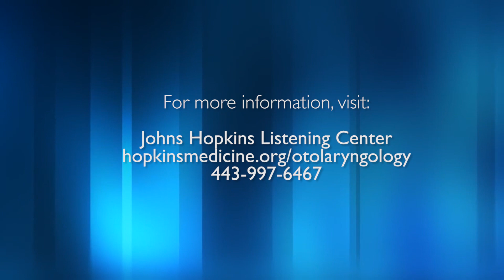New Cochlear Implantation Treatment Options for Single-Sided Deafness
Learn from Johns Hopkins audiologist Steve Bowditch about the latest application for cochlear implantation now available to patients with single-sided deafness.